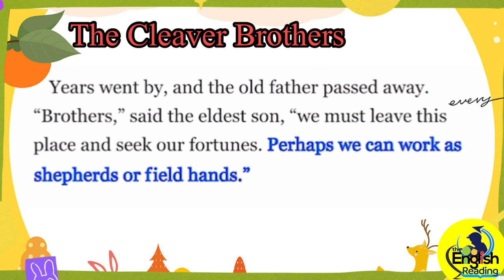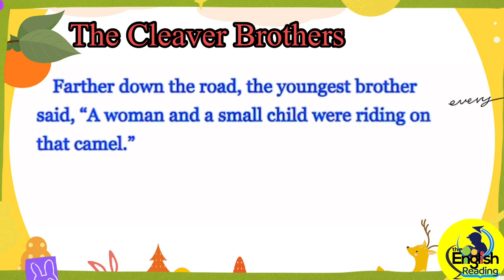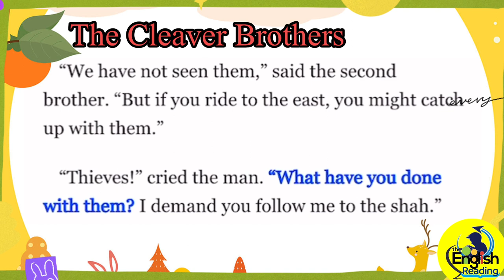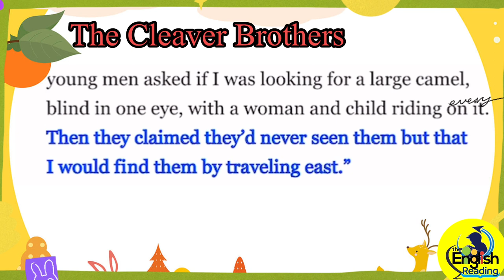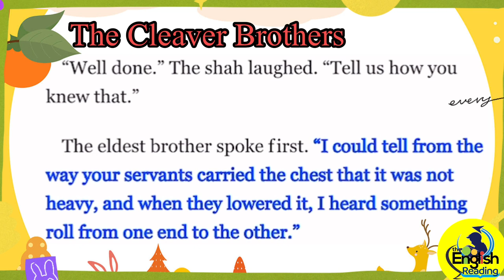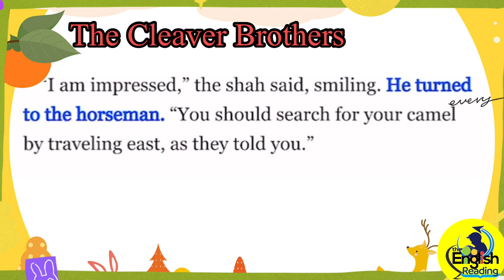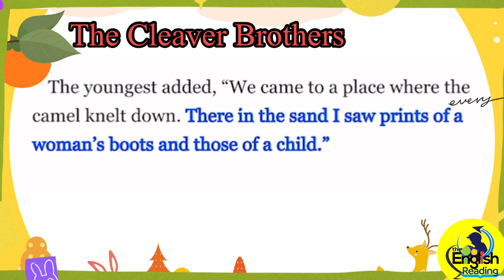ER4L45| The Cleaver Brothers| Level 15 | Learn English through Stories| English Story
Three brothers become palace counselors thanks to taking their father's advice to observe and learn.

Welcome to English Reading for Learning. One of the most effective in improving your English is to read and listen to English stories because most people love stories. Stories help us remember things quickly. If we read and listen to English stories every day, we will improve our English quickly. Here, you can find a lot of English Stories with subtitles; hence, you can use our videos to improve your English.

ER4L-45| The Cleaver Brothers| Level 10 | Learn English through Stories| Learn English| English Story